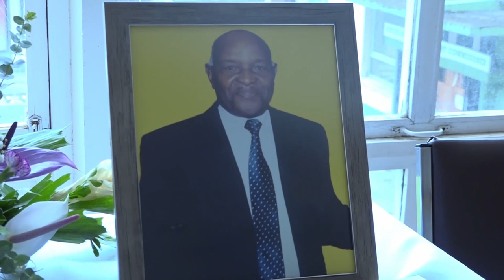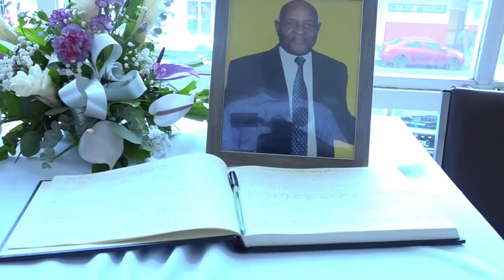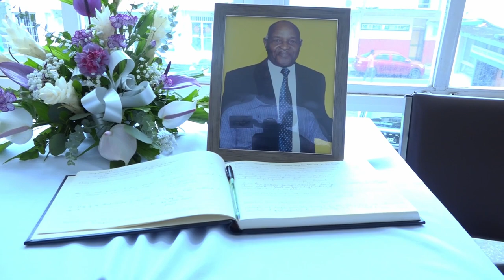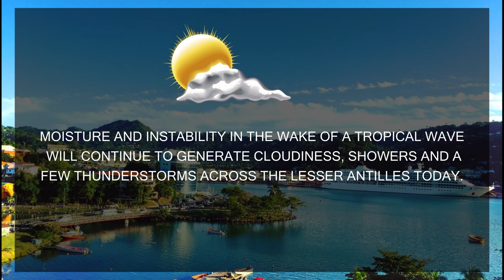NTN Nightly News (Oct. 18, 2019)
In today’s news package:
Saint Lucians pay respects to former government minister Gaspard Charlemagne; a new tourist attraction opens up on the island’s west coast; and the celebration of La Marguerite festival is in full bloom.